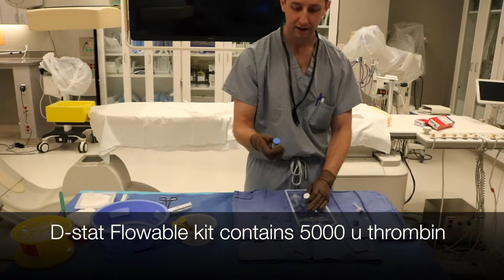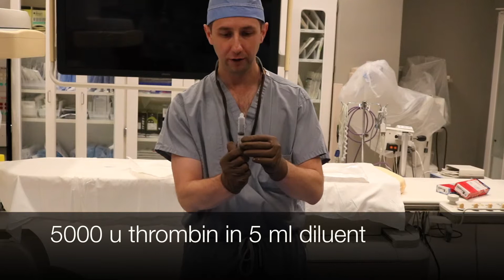Mixing Thrombin for Pseudoaneurysm Injection | BackTable Demo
Interventional Radiologist Dr. Chris Beck demonstrates how he mixes thrombin prior to ultrasound-guided pseudoaneurysm injection.